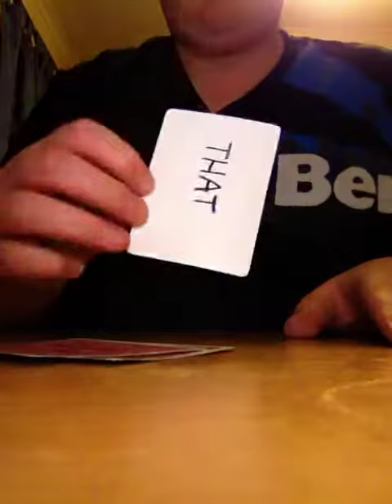THIS N THAT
CARD TRICKS , FIRST VIDEO